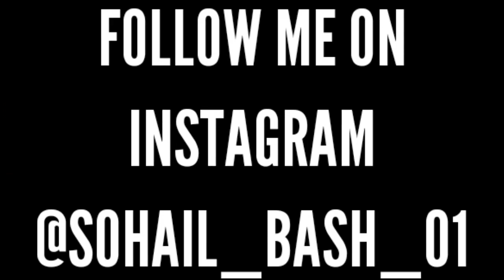Most Exotic Birds Shop 2023😱| Buy Hand Tammed Parrot🦜Public Demand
Buy hand tammed exotic birds in delhi
Birds shop in delhi 2023
Cheapest Bird Shop in Delhi

So hey guys tumhara bahi a Chuka hai new vlog ke sath kese ho aap sab I hope sab badiya honge jesaki ye vlog bohot demand wala hai to guys is vlog me aapke bahi ne new exotic birds dhikaye hai and ye birds hand tammed hai or aapko ye bohot Cheapest price me mil jayenge and ye shop Bohot best hai birds buy karne ke liye and aapko koi bhi dout hai to mujhe Instagram per DM kardo link niche he👇❤️